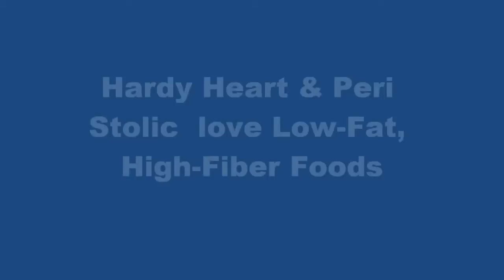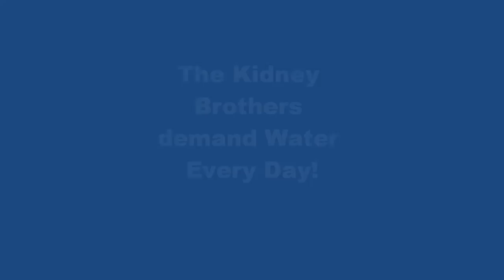Learning Healthy Behaviors with the OrganWise Guys